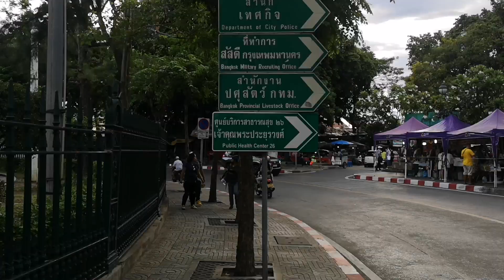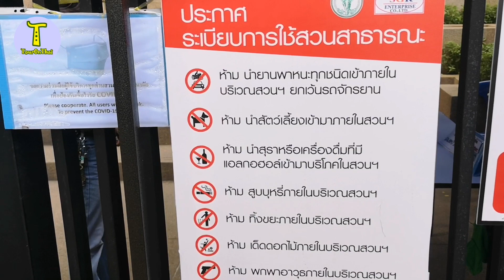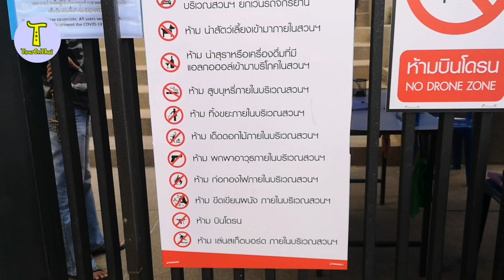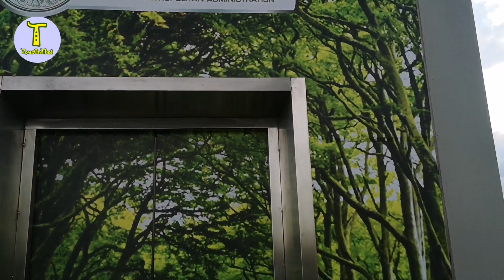สวนลอยฟ้าเจ้าพระยากรุงเทพ สวนบนสะพานแห่งแรกของโลก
สวนลอยฟ้ากลางเจ้าพระยา สวนสาธารณะกลางน้ำแห่งแรกของโลกเป็นแลนด์มาร์คแห่งใหม่ของกรุงเทพมหานคร จากโครงสร้างของรางรถไฟฟ้าที่ถูกปล่อยทิ้งร้างถูกปรับให้กลายเป็นสวนสาธารณะลอยฟ้าที่มีทางเดินและทางจักรยาน โดยมีระยะทางยาวประมาณ 280 เมตร กว้าง 8.50 เมตร รวมทั้งติดตั้งลิฟต์สำหรับผู้พิการ และผู้สูงอายุที่มาใช้บริการ เพื่อให้ทุกคนสามารถมาใช้บริการได้อย่างทั่วถึง มีที่นั่งพักให้ประชาชนได้ผ่อนคลายหลังจากเดินออกกำลังกาย และยังสามารถชมวิวและสัมผัสบรรยากาศอันงดงามของแม่น้ำเจ้าพระยาที่เต็มไปด้วยสถานที่ท่องเที่ยวสำคัญของกรุงเทพฯ อย่าง พระปรางค์วัดอรุณฯ, พระบรมธาตุมหาเจดีย์ วัดประยูรฯ และสะพานพุทธ เป็นต้น

ข้อมูลเพิ่มเติมและพิกัด GPS